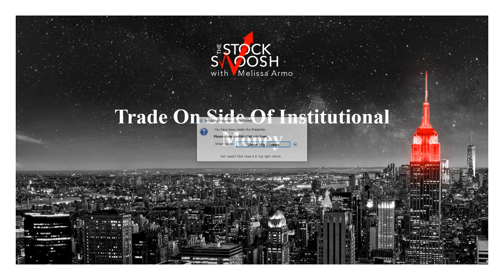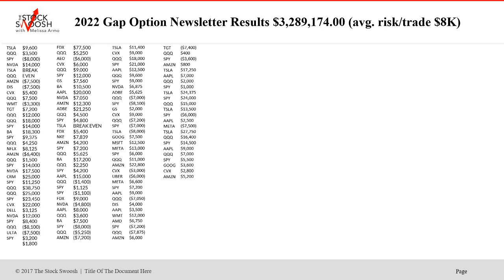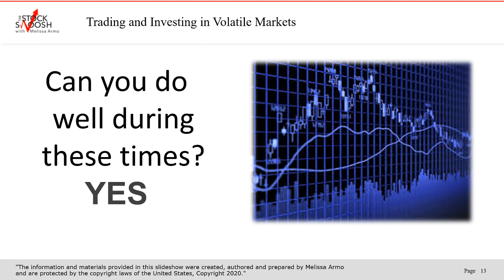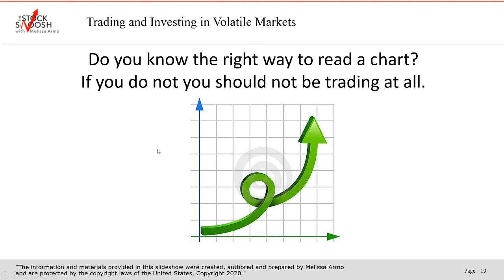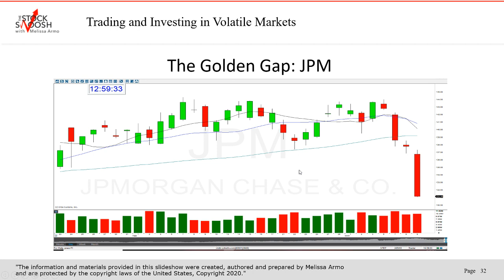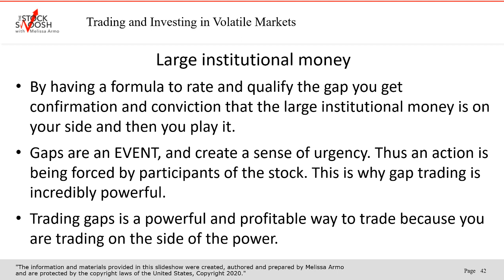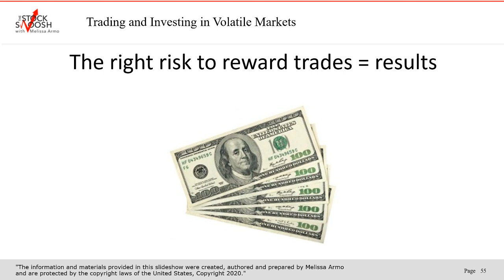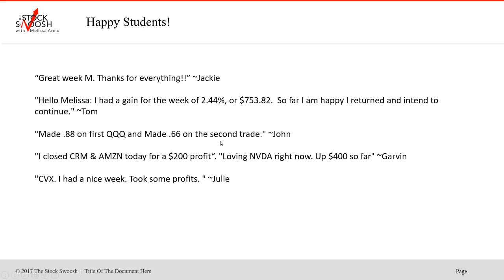Trade On The Side Of Institutional Money